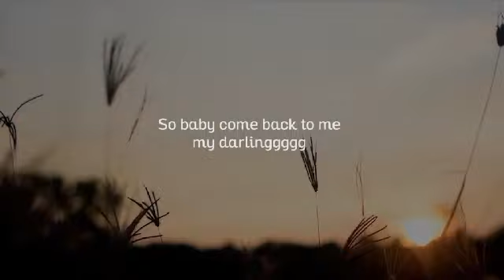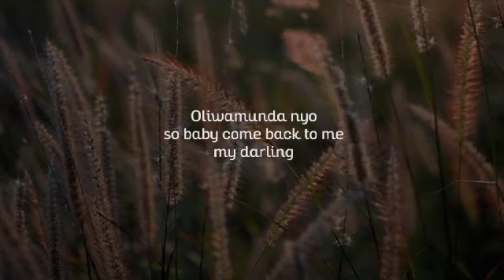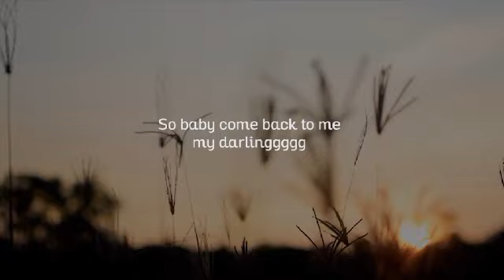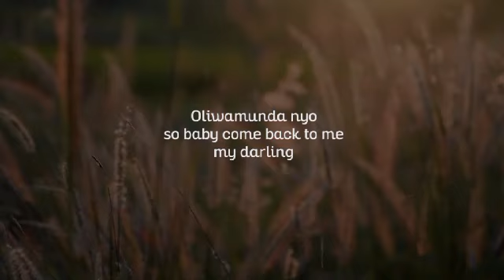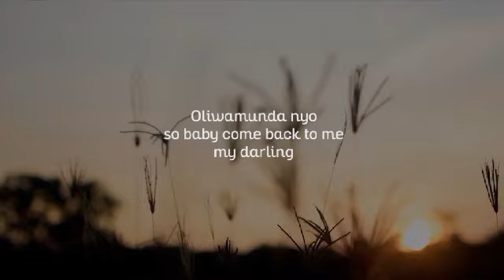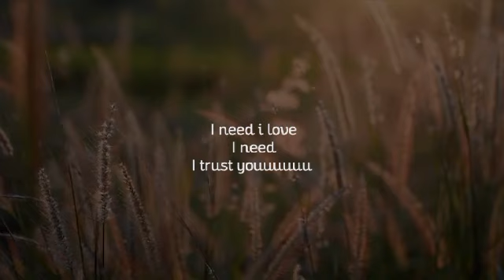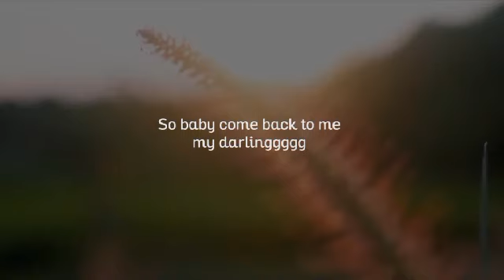Darling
Video from YELLOHAMMA